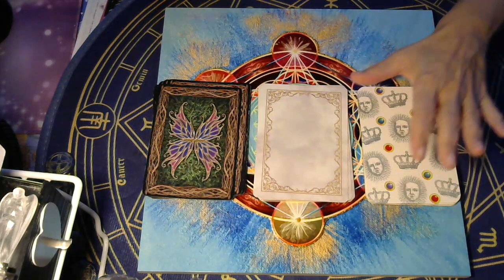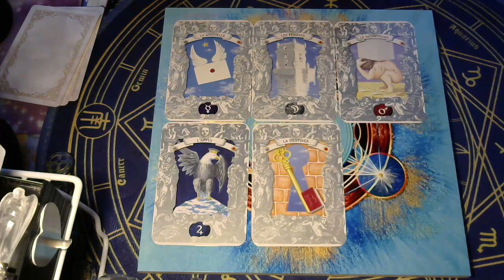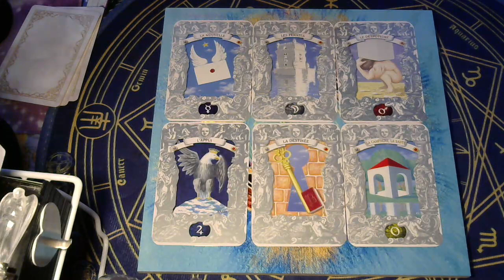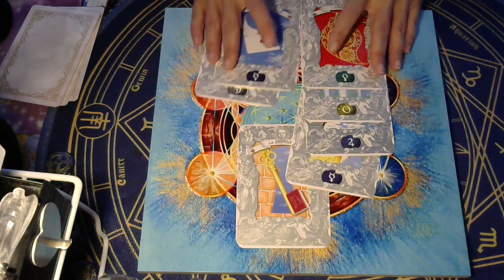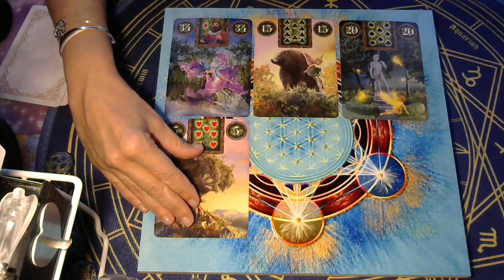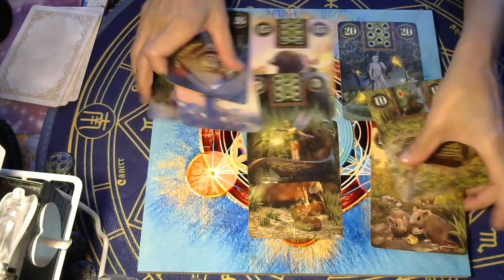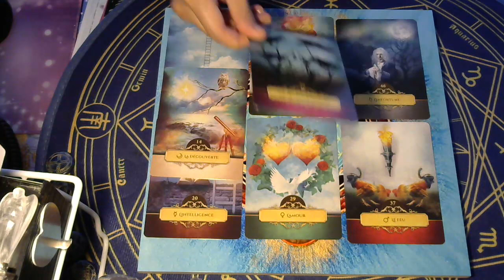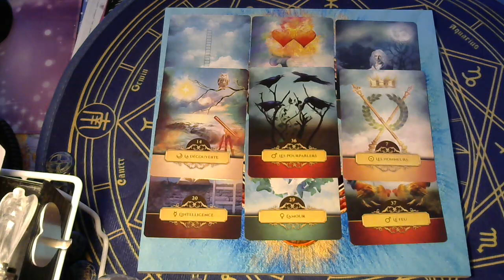LES ENERGIES POUR LA SEMAINE DU 12 AU 18 OCTOBRE 2020